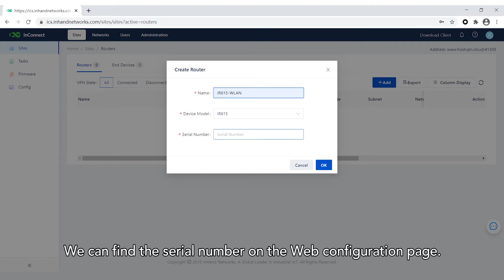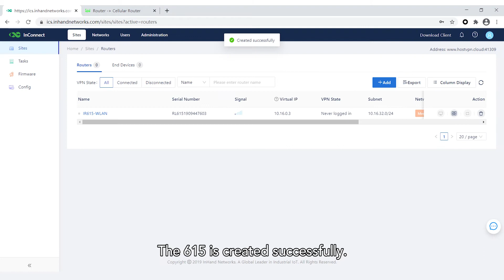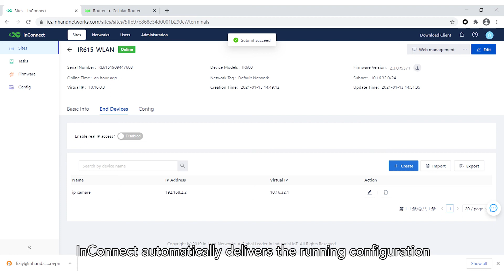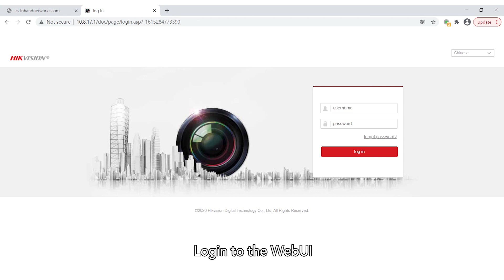How to access your router and downstream devices remotely through InConnect Service? | IR600 series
As the pandemic severely affect our life, WorkFromHome become a “necessities” sometimes. Today our technical support will introduce InConnect Service and the instructions of how to access your devices remotely.
This video applies to all IR600 series.

Timestamps:
0:00​ Introduction
0:07​ What is ICS?
0:23​ Registration and Login
0:43 Add Gateway to ICS
1:15 Connect InHand devices to ICS
1:44 Using the VPN Client
2:17 Access the router from another site via a virtual IP
2:32 Connect downstream devices
2:54 Access the downstream devices from another site via a virtual IP